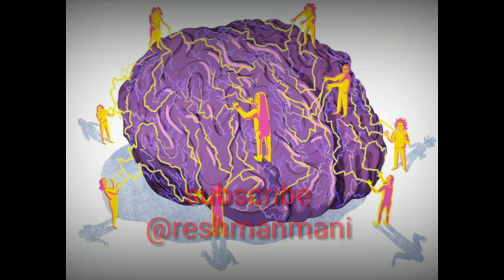How to remove past memory from your mind TAMIL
this is the technique in this video shows how to remove our past memories are bad memories from my mind totally it helps us to recover our positive thoughts in positive state of mind for our life